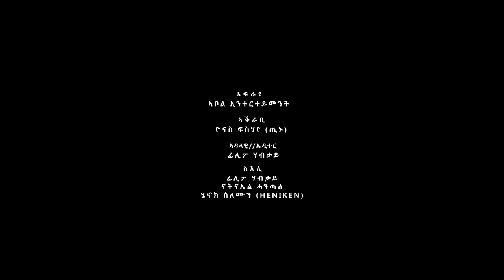Meet Hermela Mehari - Message From AbolEntertainment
Abolentertanment " brings New Eritrean entertainment " New eritrean movie" comedies, "New eritrean film" "New Eritrean drama" New eritrean music " video clips " ethiopian music" ETHIOPIAN MOVIES'' we bring the Art together for you to enjoy .
entertainment videaos .  have your coffe and enjoy !!!
Copyright @Abolentertainment 2022
ⓒAll rights reserved.